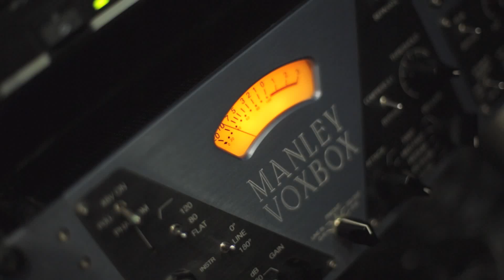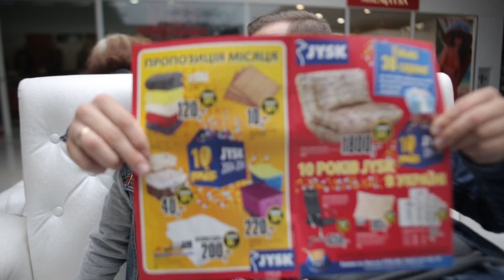Семейное креативное поздравление с Днём Рождения